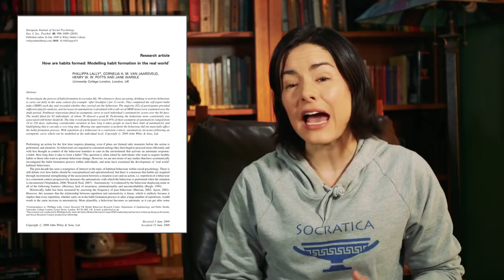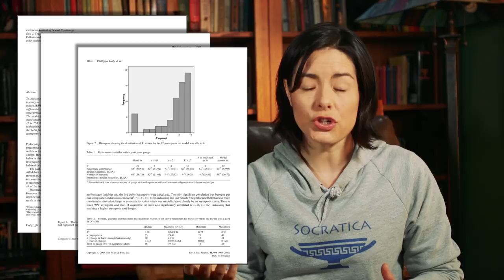New Year's Resolutions for Students - Study Tips - Good Habits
Hello Socratica Friends! We’re here to help you be a great student!  Part of being a great student is recognizing what you need to improve about yourself and your study habits.  New Year’s (and the start of a new school year) is a great time to take stock and make some New Year’s Resolutions about what you want to change.
We make New Year’s Resolutions - do you?  In this video, we’ll give you some tips to make it more likely that you’ll succeed this year in keeping your resolutions. We’ll also talk about some common myths and misconceptions about forming habits.

Are you going to make a New Year’s Resolution this January or at the start of a new school term?  Tell us about it in the comments! We want to see you live your best life!  Let’s help each other stay strong and improve in the New Year!

If you are looking for a beautiful daily reminder to help you keep your resolution, we recommend you check out the gorgeous engineering project “The Every Day Calendar” from Simone Giertz on Kickstarter.

Our Patrons have made such a huge difference to our work at Socratica this year. We feel so very grateful that because of their support, we are able to make concrete plans to grow in this coming year!
Our VIP Patrons include Tracy Karin Prell, Carlos Araujo, Martin Stephens, David Borger, Cadmus, Burhan Saifaddin, MdeG, Richard M Haynes, Michael, D Evan Roberts, Umar Khan, Elizabeth Barrett, and Aesa Kamar.

Do you want to be a GREAT STUDENT?

Amazon Used Textbooks - Save up to 90%

Are you preparing for a standardized test? SAT, GRE, ACT, TOEFL, etc?
Our friends at Magoosh can help.

We recommend the following texts and study supplies:

Atomic Habits: Tiny Changes, Remarkable Results by James Clear

How to Read a Book - classic by Mortimer Adler and Charles Van Doren

Cornell Notes notebook paper:

Cornell Notes spiral notebook

Tomato Timer (use this for the Pomodoro Technique)

Moleskine 18 month planner

Pilot G2 Extra Fine Pens

Merriam-Webster's Collegiate Dictionary

Written by Kimberly Hatch Harrison
Great Student: Liliana De Castro
Produced by Kimberly Hatch Harrison

Read Philippa Lally et al
How are habits formed: Modelling habit formation in the real world